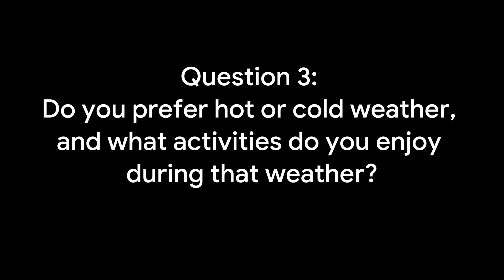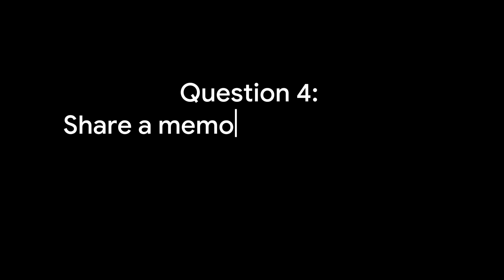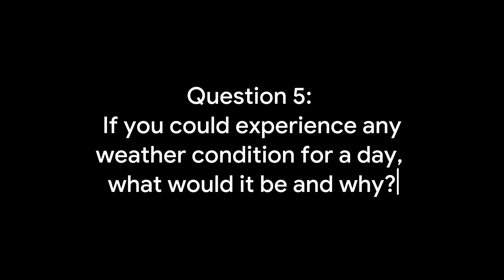Day 5: My Weather Favorites - 30 Days of English Speaking Challenge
Hey there, English enthusiasts! Welcome back to Day 5 of our 30 Days of Speaking English Challenge. Today, we're diving into a topic that surrounds us every day - the weather. Let's jump right in!

I'm Khánh, and if you've missed the previous days, make sure to catch up. Today, we're talking about something we all experience - the weather."

What's your favorite type of weather and why?
How does the weather affect your mood and daily activities?
Do you prefer hot or cold weather, and what activities do you enjoy during that weather?
Share a memorable experience related to a specific weather condition
If you could experience any weather condition for a day, what would it be and why?